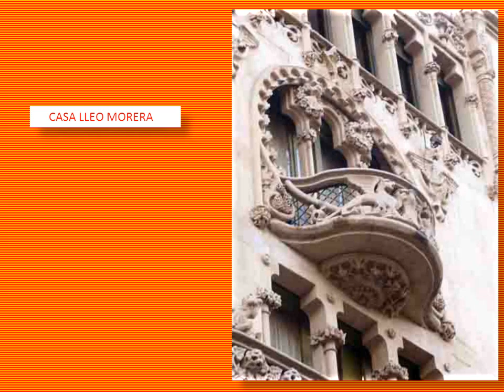BARCELONA - ARQUITECTO LLUÍS DOMÉNECH I MONTANER - MODERNISMO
OBRAS MARAVILLOSAS COMO EL PALAU DE LA MÚSCIA, EL HOSPITAL DE SANT PAU Y OTRAS MUCHAS SON REFERENCIA DEL MODERNISMO MÁS HERMOSO